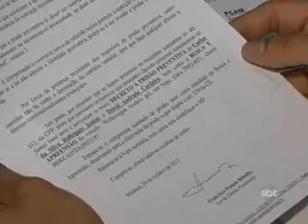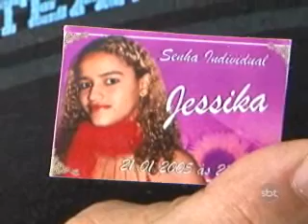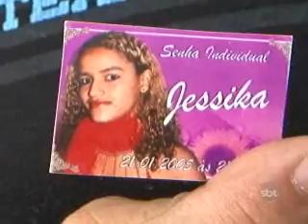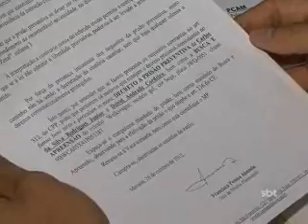1ºBLOCO SBT NOTÍCIAS 271012